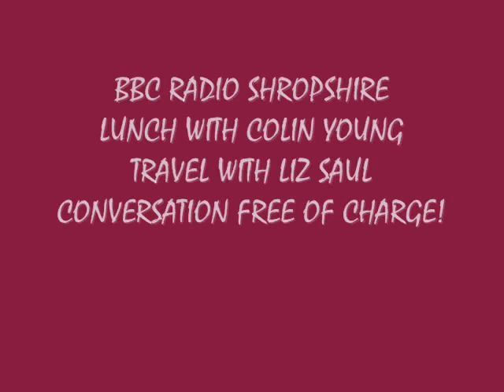BBC Shropshire Xmas banter 2012 on Col's lunch time show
Colin Young gets into the festive spirit with his travel presenter Liz Saul